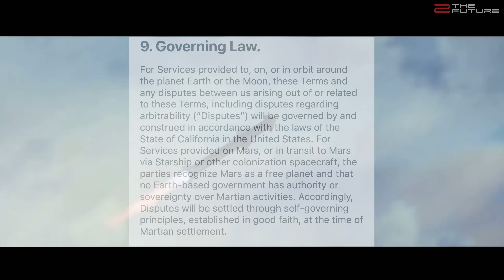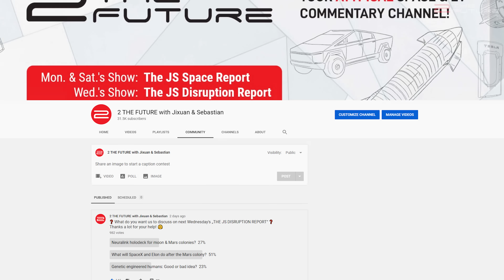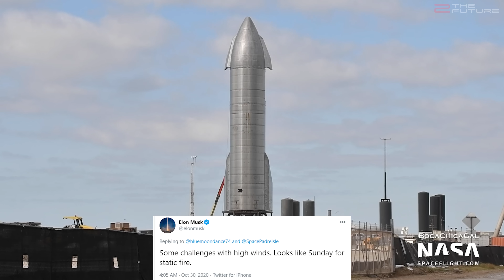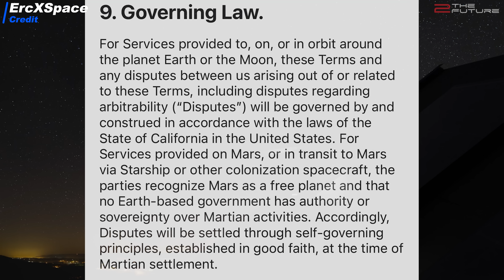UPDATED STARSHIP NASA MOON TIMELINE | Elon Declares Mars Independency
0:00 Intro: We discuss updates on SpaceX Starship Nasa moon landing, upcoming SpaceX Falcon 9 Crew Dragon launch to the ISS, Starlink Internet beta testing, as well as Starship SN8 flight test at SpaceX Boca Chica facility.
1:08 SpaceX Starship moon lander could be selected as NASA Artemis lunar lander and return humans to the moon in 2024.
5:16 The US election outcome could have a big impact on the timeline of NASA's Artemis moon program. However, SpaceX moon Starship will fly astronauts to the moon in either case.
8:13 Starship SN8 will perform a second static fire test before the 15 km SpaceX Starship test flight at Boca Chica. Meanwhile, raptor engine production is speeding up for SpaceX Super Heavy booster stacking.
9:10 SpaceX Starlink Satellite beta user agreement implies that Elon Musk wants the future Mars colony to be independent from any Earth government.
10:14 SpaceX president Gwynne Shotwell states that every Starship mission would clean up space debris.
10:52 SpaceX found out Falcon 9 Merlin engine's problem, so that the Crew-1 mission can send NASA astronauts to the ISS with Crew Dragon in November.
11:43 Blue Origin will start to mass produce the BE-4 rocket engine for the Blue Origin New Glenn rocket and the ULA Vulcan Centaur rocket.